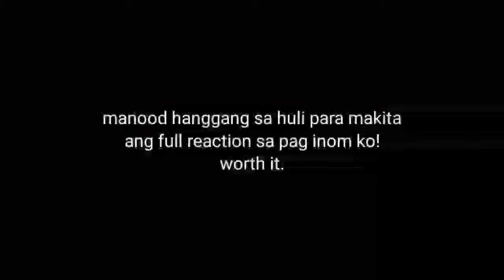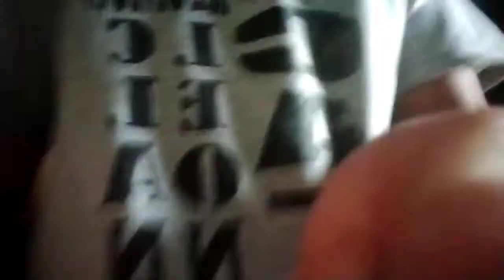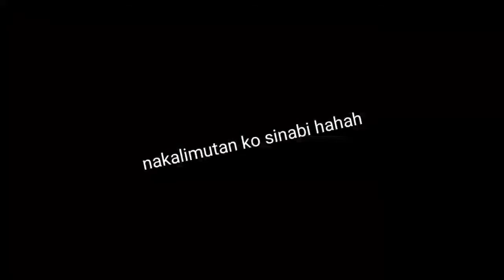Ano ba talaga ang lasa ng lastiko?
kadiri